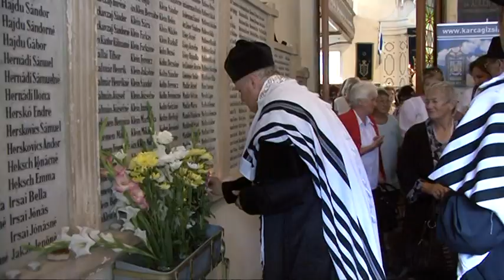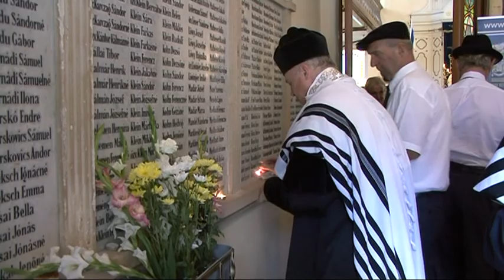Nagykunsági krónika 2017 1